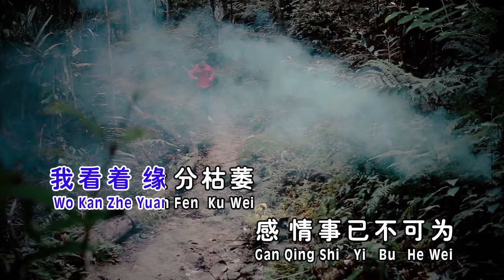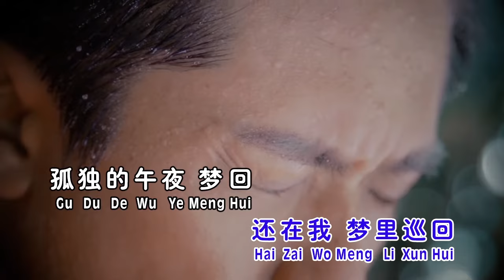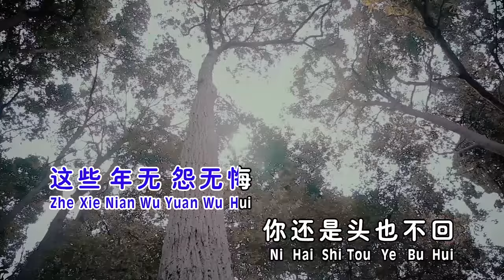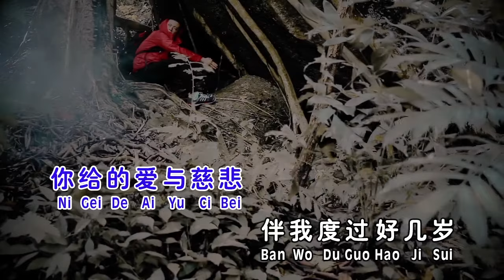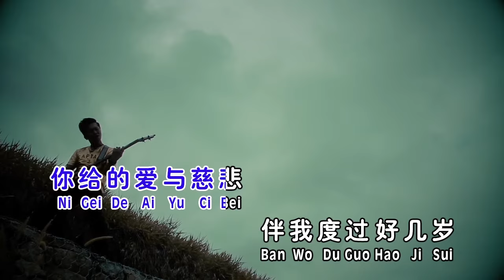杨克意MARCUS YANG I 爱与慈悲 I OFFICIAL MUSIC VIDEO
【杨克意 [ 爱得太刻意 ] 專輯】
★★ MUSIC VIDEO ★★
★★ 數位專輯 ★★
【Joox】
爱与慈悲（OP:NSR MUSIC PUBLISHING S/B）
词:纪德喜 曲:郑国亮
当爱情开始流泪，就注定痛彻心扉，我看着缘分枯萎，感情事已不可为，当往事敲打心扉，回忆已无从安慰，这些年无悔无怨，你还是头也不回，你给的爱与慈悲，还在我梦里巡回，孤独的午夜梦回，催下我痛的泪水，你给的爱与慈悲，伴我度过好几岁，忘记你我学不会，等不到任何安慰。